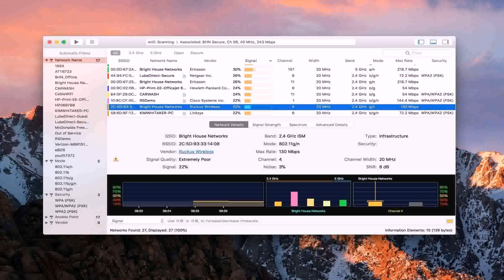Ranch House Floor Plans With Wrap Around Porch